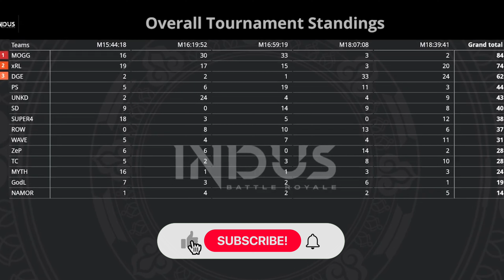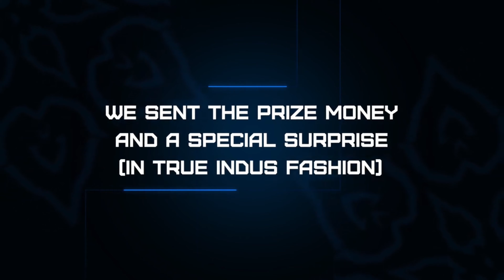Indus Game Next Tournament || Indus Game New Update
Important Note:
All the Clips That Are Used in My Video Are From Official Indus YouTube Channel.

Indus Battle Royale Next Tournament || Indus Game New Update || Indus Game